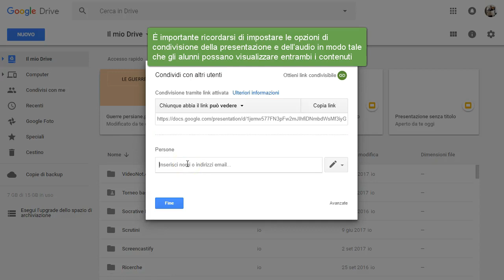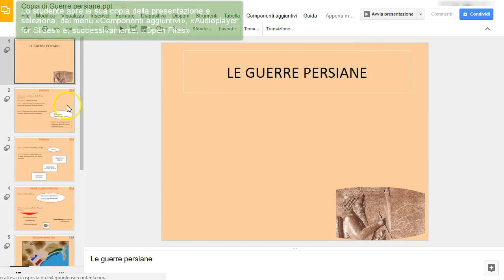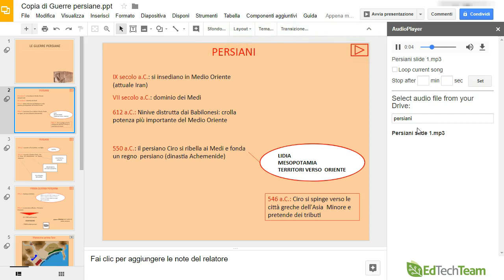Google Slides: aggiungere un file audio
Un'estensione di Chrome rilasciata qualche settimana fa permette finalmente di associare un file audio caricato su Google Drive ad una presentazione realizzata in Slides. Una novità importante, che offre la possibilità di realizzare contenuti "flipped" senza ricorrere alla registrazione del desktop.